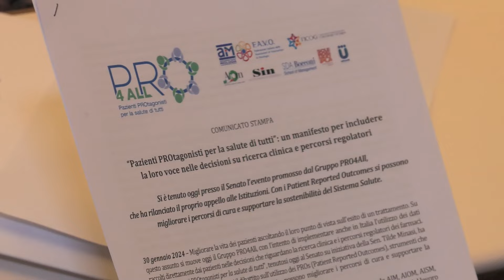I pazienti PROtagonisti dei percorsi di cura e di valutazione dei farmaci con i PROs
Siamo al Senato per un evento promosso da PRO4All, il gruppo di lavoro che si è costituito 2 anni fa su iniziativa di Roche per analizzare l’impatto dei PROs, i Patient Reported Outcomes, ovvero gli esiti di salute riportati direttamente dal paziente ed i PROMs, che misurano il benessere dei pazienti al di là del dato clinico di efficacia e sicurezza.
Nel corso di tre tavole rotonde è stato lanciato un appello alle istituzioni per avere anche in Italia norme chiare sull’uso di questi strumenti e per aggiornare le linee guida dell’AIFA, l’Agenzia Italiana del Farmaco, per includere i PROs specifici per patologia nella compilazione del dossier di prezzo e rimborso.
Noi ne parliamo con il Prof. Carmine Pinto, membro di PRO4All, già Presidente FICOG, la Federazione dei Gruppi Cooperativi Oncologici impegnati nella ricerca.